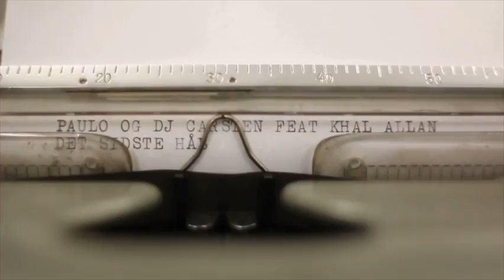Det Sidste Håb Teaser